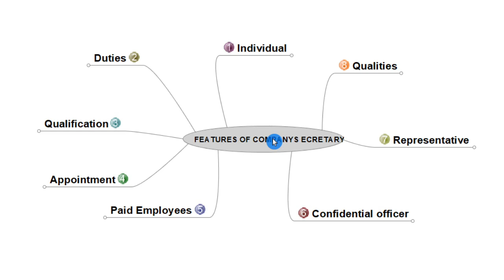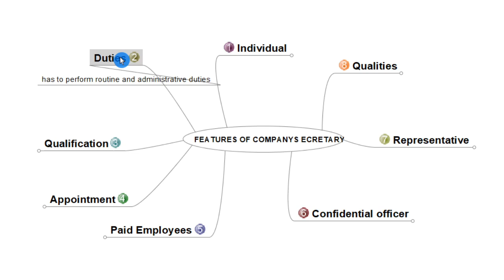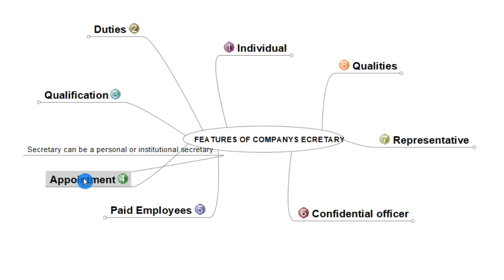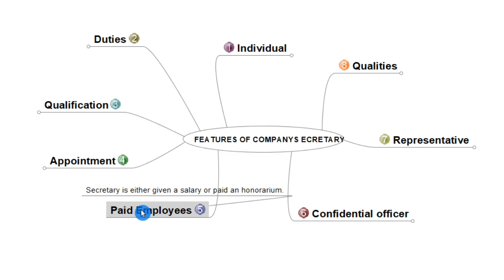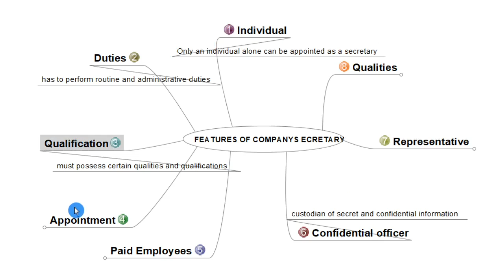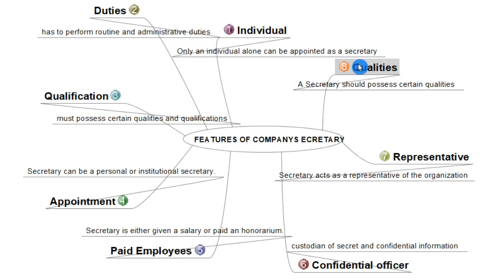Features of company secretary